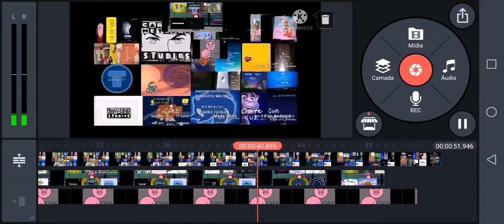Credits remix Kids Shows